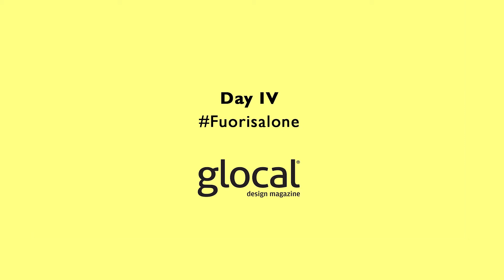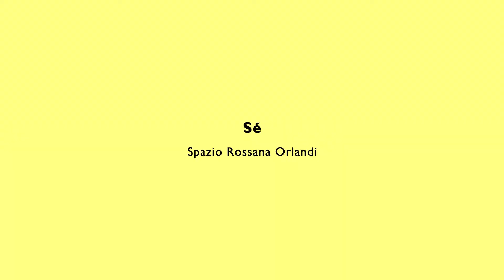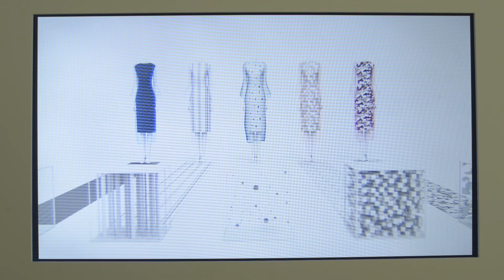Lo mejor del día 4 | Semana del diseño en Milán 2017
Lo más sobresaliente del cuarto día de actividades en la semana del diseño en Milán como Spazio Rossana Orlandi, Raw Store, Jaime Hayon, Swarovski, Nendo y De Castelli, entre otros.